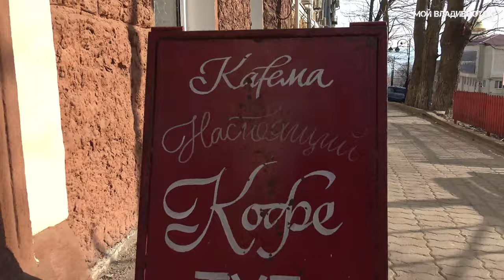Владивосток от Суханова до Центральной площади (6 апреля 2020).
Хочешь помочь каналу материально,не жалко 100 рублей или больше ?У меня есть Яндекс Деньги (кошелёк) № счёта 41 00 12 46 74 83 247.Спасибо всем большое что смотрите и оцениваете мои видео!►Подписывайтесь на канал (subscribe to the channel)